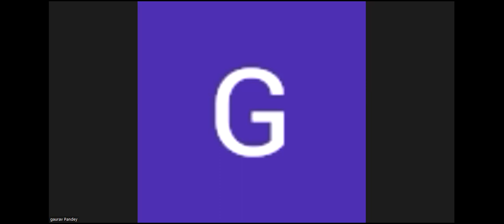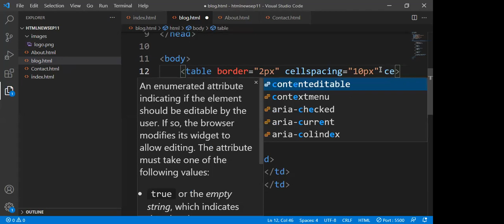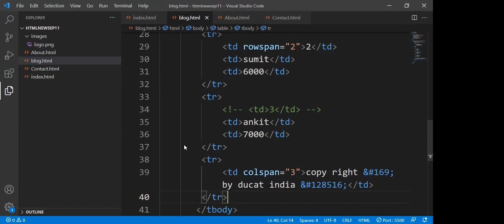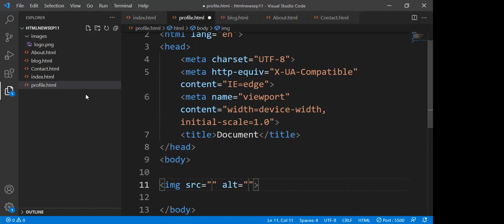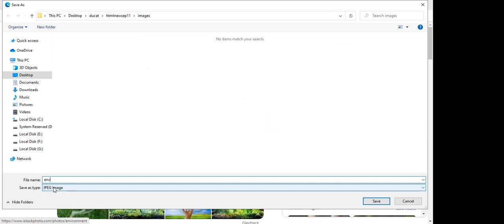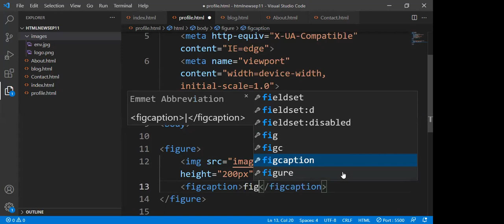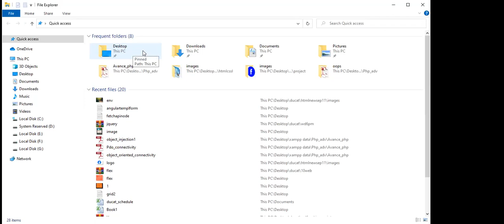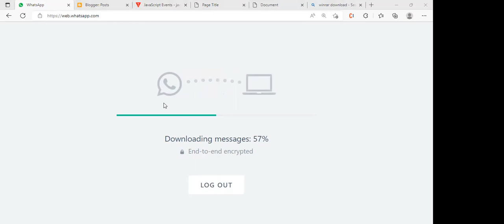2 .2 DESIGN WITH TABLE IN HTML